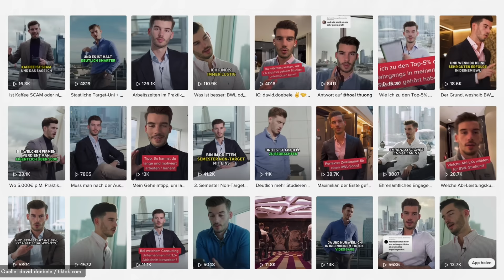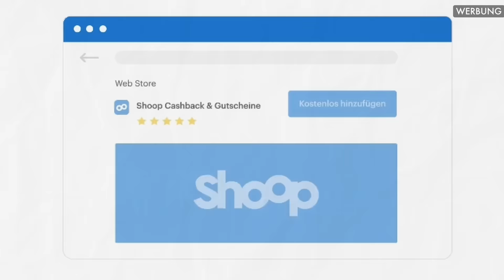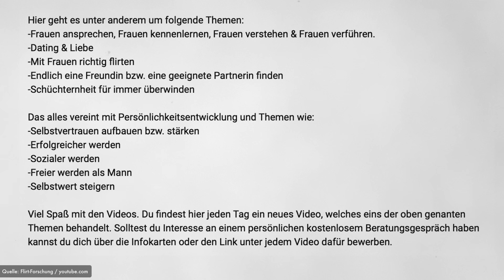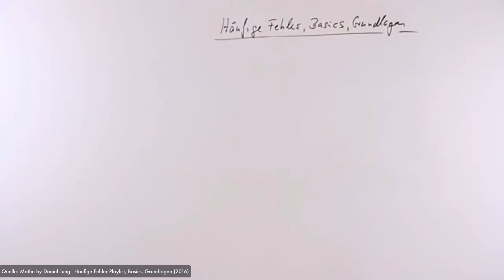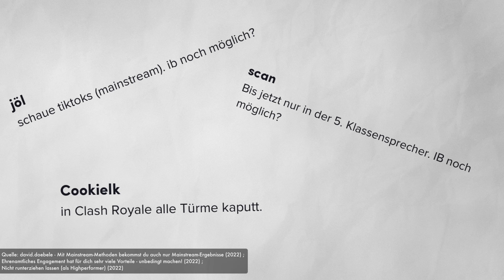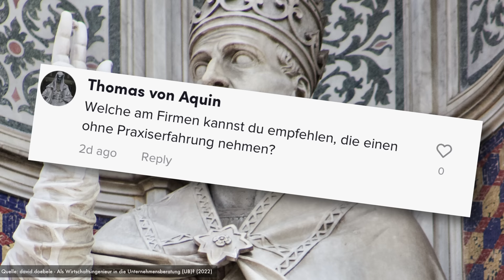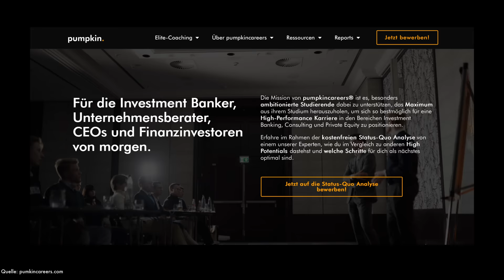BWL-Studenten sind Cringe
Heute schauen wir uns an, wie TikTok-Influencer uns zu besseren BWL-Studenten machen.

*Bei einem Einkauf über Shoop, erhält Shoop eine Vermittlungsprovision und kann somit das Cashback an die User auszahlen

Outro: